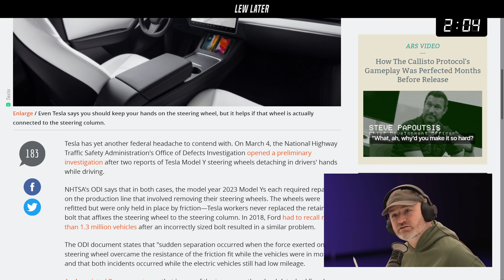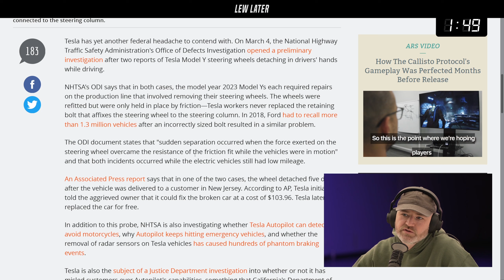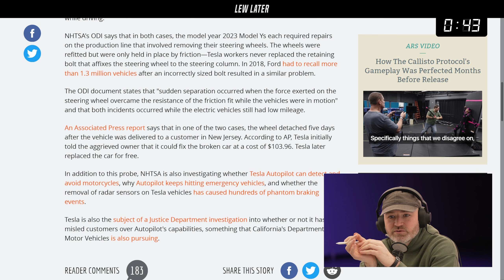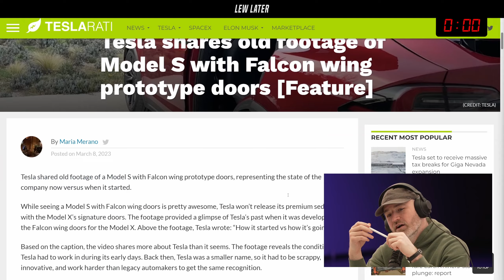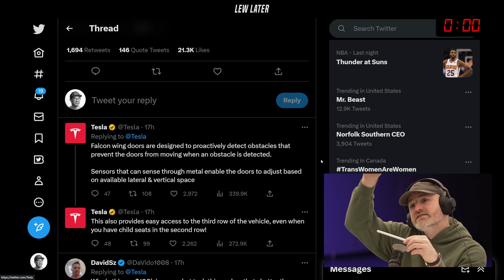Tesla Steering Wheels Keep Falling Off...